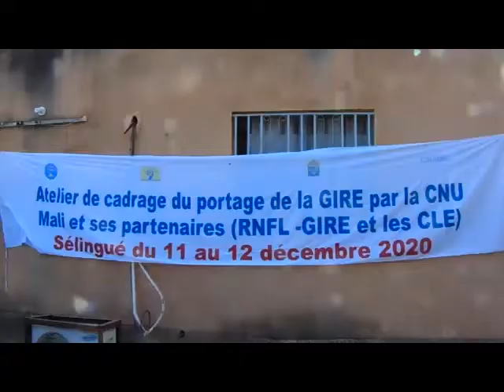PCA-GIRE / CNU-MALI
Contribuer à la promotion de la Gestion Intégrée des Ressources en Eau, en vue de son appropriation par l’ensemble des parties prenantes de sa mise en œuvre, pour l’atteinte des objectifs 5 et 6 des ODD à savoir « Parvenir à l’égalité des sexes et autonomiser toutes les femmes et les filles » et « Garantir l’accès de tous à l’eau et à l’assainissement et assurer une gestion durable des ressources en eau ». Tel était l’objectif de l’atelier de Cadrage pour le portage de la GIRE au Mali par la Coordination Nationale des Usagers (ères) (CNU-Mali) à travers l’implication du Réseau National des Femmes Leaders GIRE et les Comités Locaux de l’EAU dans les Bassins du Niger et du Sourou, tenu à Sélingué.